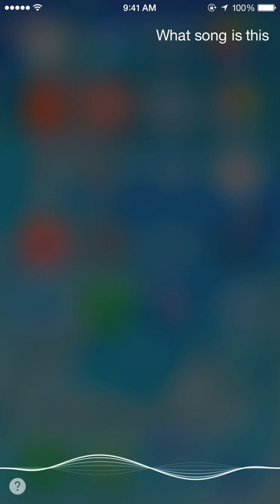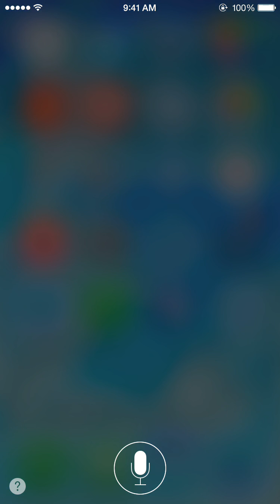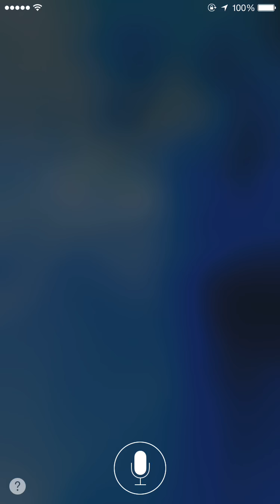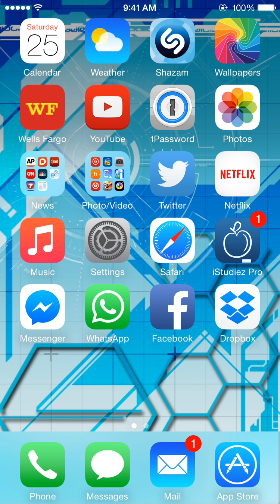Siri w/built in Shazam bypasses iOS Touch ID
I thought I would shoot a quick video from my iPhone of how using Shazam with Siri can bypass having to enter in your passcode or touch ID to unlock your iPhone.  I discovered this by mistake today and I haven't heard of anyone else seeing this type of behavior.

EDIT:  Not a new security hole.  Since posting this video, i've found that the ONLY reason this works is because I used my thumb which is authenticated with Touch ID.  I tried it a second time with my pinky finger which is NOT authenticated with Touch ID and I was prompted to enter my Touch ID or passcode.